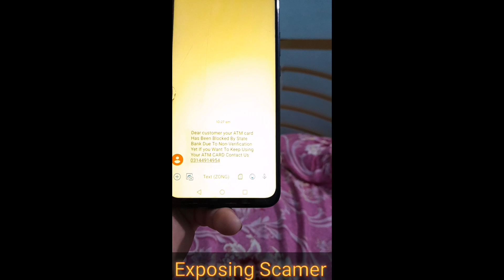Exposing scamer | credit card | Faisal Raja Magician